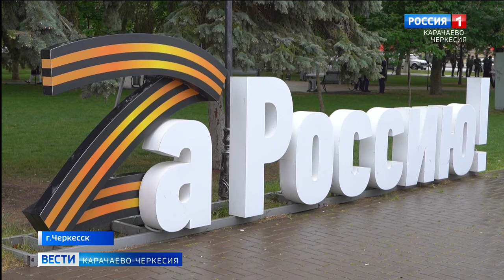На главной площади Карачаево-Черкесии прошла генеральная репетиция парада Победы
На главной площади республики прошла генеральная репетиция парада Победы. Не смотря на дождь, идущий с утра, репетицию отменять не стали. По словам  участников Парада, наши предки, участники ВОВ воевали и в дождь, и в снег , и в метель, и их-потомков победителей, дождь не напугает, и им все равно, шагать по брусчатке или по грязи.